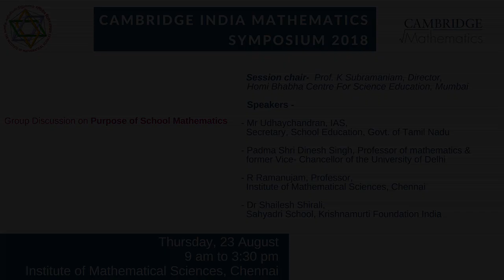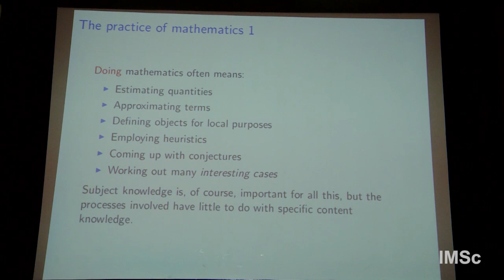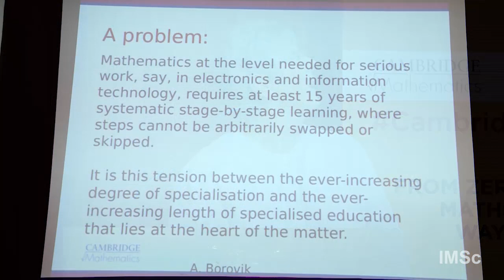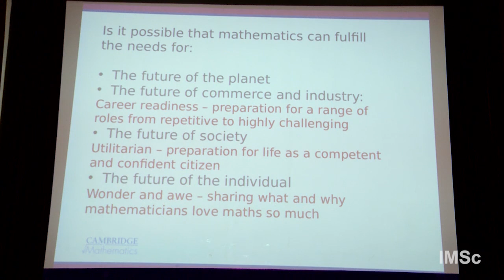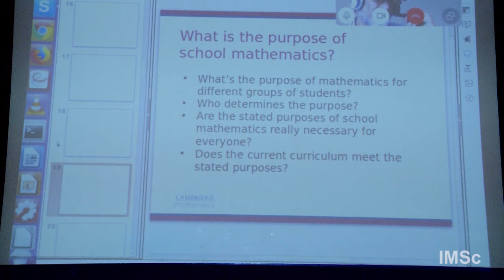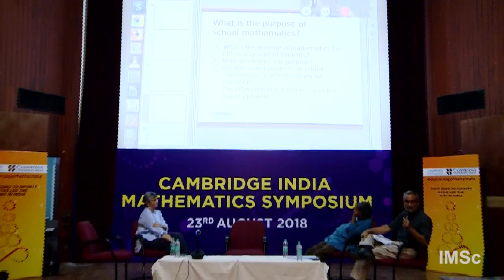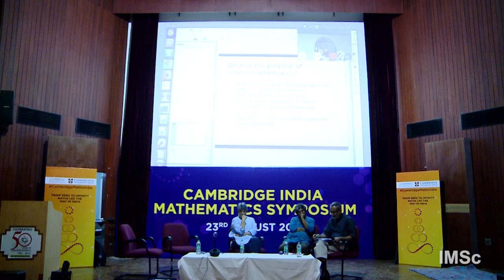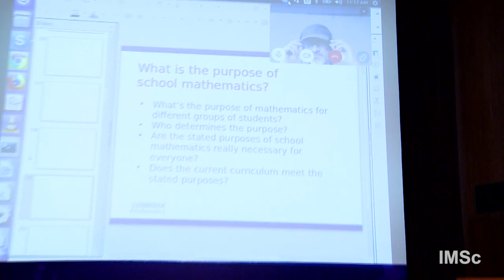Group Discussion on Purpose of School Mathematics